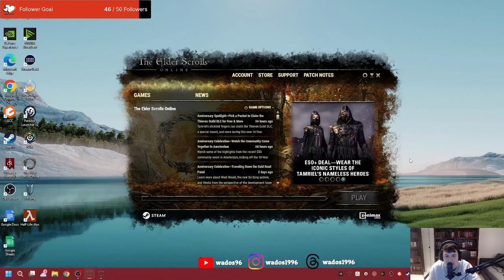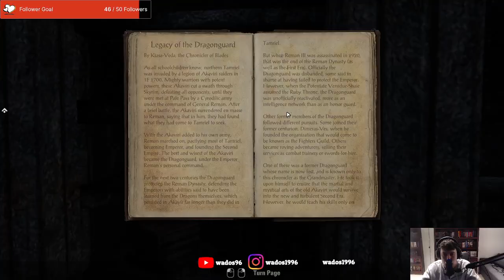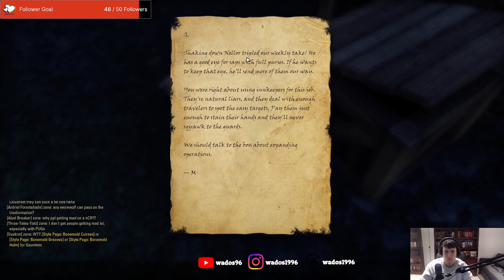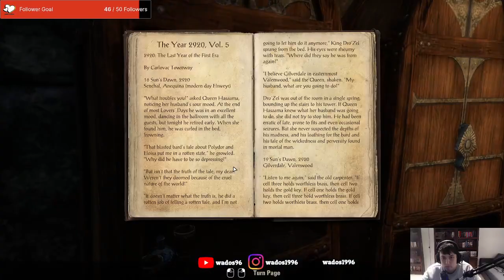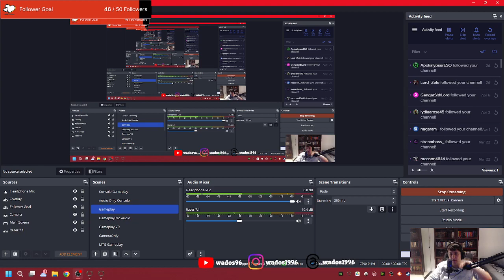Oops I started the Summerset DLC - ESO Stream 15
After realising I started the Summerset DLC last stream accidentally, I pivot part way through stream to Aldmeri side quests.